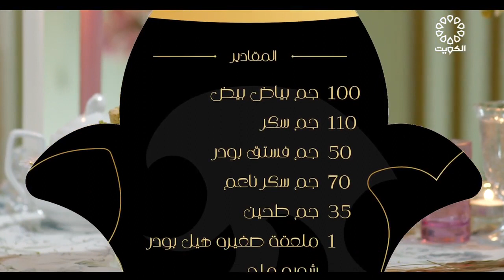غورمي كويتي 18-10-2022